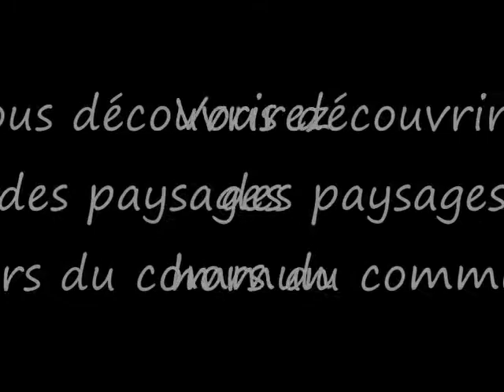Nomade Ep.3 (Vue de Ced_122)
On continue l'exploration de la grotte,avec parfois de petites frayeur en compagnie de Jérépuissant et HellsSam.